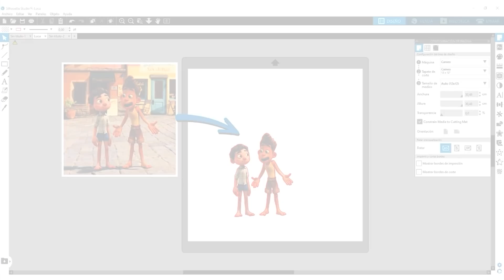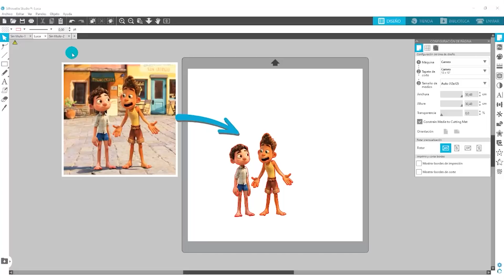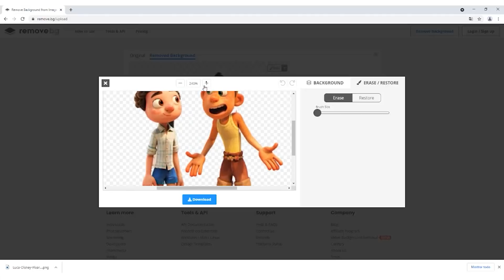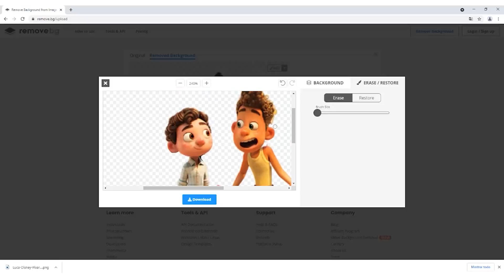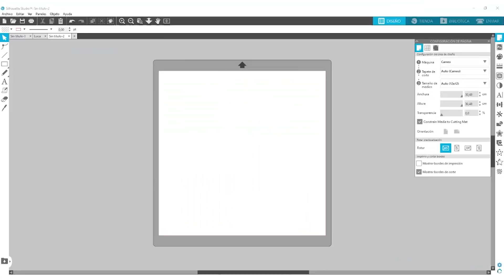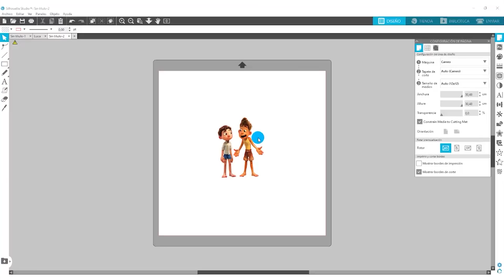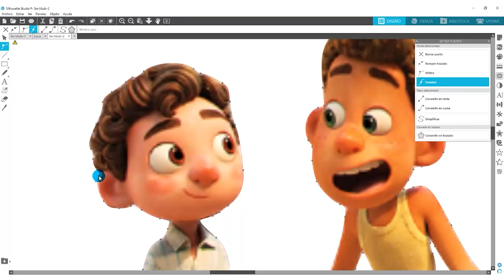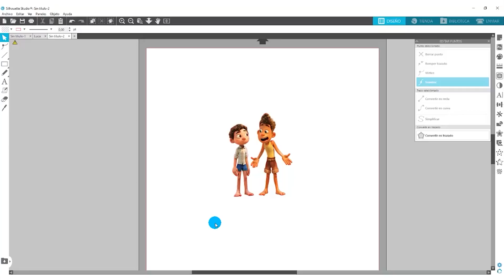Quitar fondo a imágenes y fotos para usar en Silhouette Studio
En este vídeo te muestro como quitar fondos a imágenes y fotos y pasarlas a Silhouette Studio.